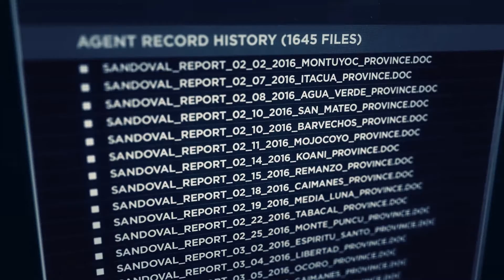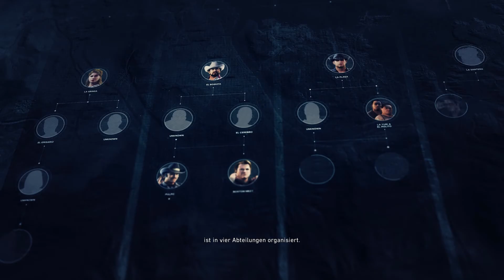Ghost Recon - Prediger Krause - Vers 1